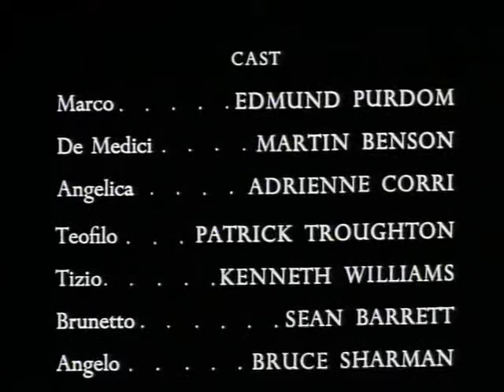Sword of Freedom S01E22 The School